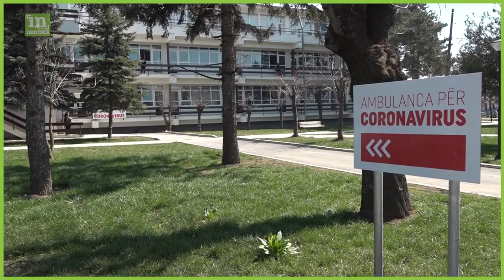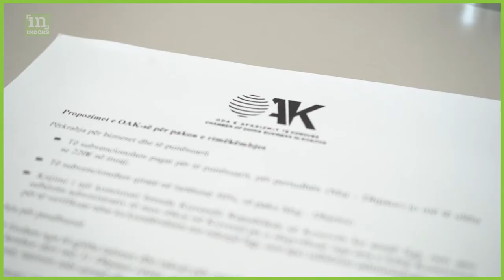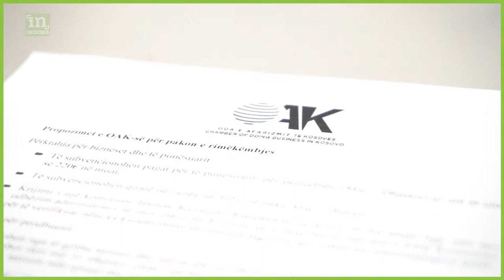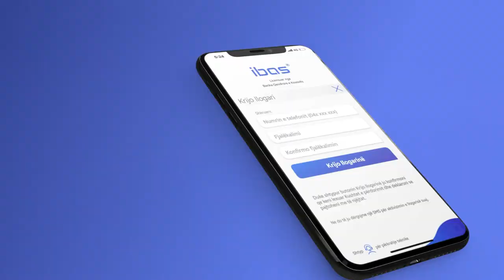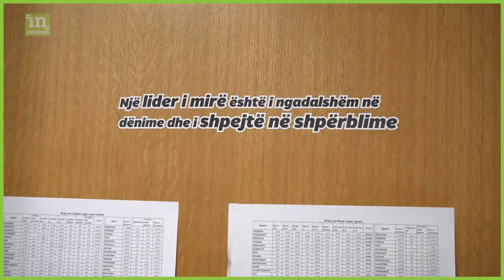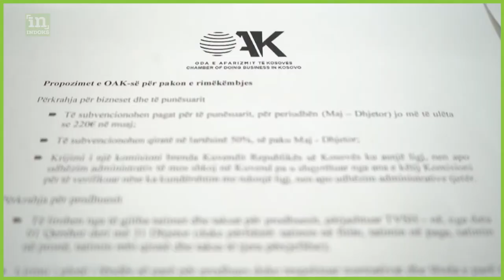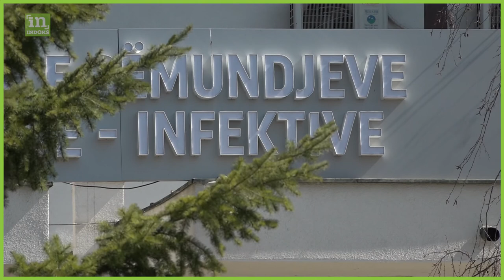InDoks | Ekonomia me Covid-19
Edhe pse tash kur numri i të infektuarve me Covid-19 në total ka kaluar mbi 16 mijë kosovarë, pjesë e mirë e tyre të shëruar, por jo edhe mbi 650 prej tyre që vdiqën nga ky virus informacioni për këtë pandemi dhe të infektuarit e fatalitetet nuk shqetësojnë edhe aq. Një gjë tjetër që disi u harrua ishte ekonomia. Vendet e punës së humbura nga izolimi e masat anti-Covid. Dy qeveri që akuzohen se u vonuan përtej çdo afati për ta ndihmuar ekonominë.
InDoks në këtë episod do të shfaq rrëfimi për ekonominë kosovare në kohë pandemie. Për ekonominë që është infektuar, jo vetëm figurativisht, nga Covid-19.
E diel, 20:10 në RTV Dukagjini dhe live në